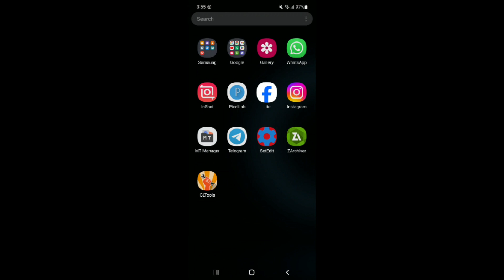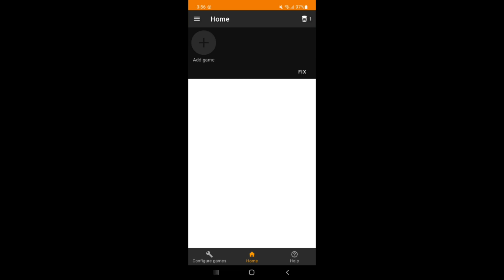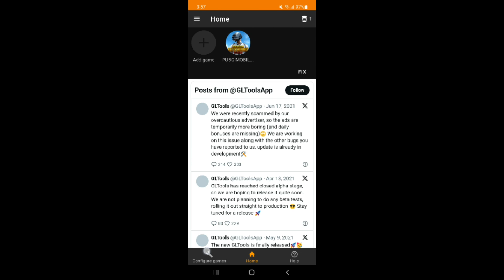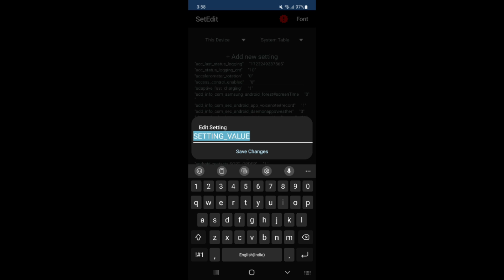Unlock 16GB Ram Mode Performance | Boost Performance | Max FPS Fix Lag - No Root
Unlock 16GB Ram Performance | Boost Performance | Max FPS Fix Lag - No Root

lag fix
fix lag
overclock performance
overclock games
overclock android
no root
performance tweaks
boost performance
lag fix
game booster
overclock gpu
overclock device no root
overclock cpu
overclock
performance
optimize android
90fps
tweaks
fix fps drop
120fps
overclock root
root
overclock phone
overclock mobile